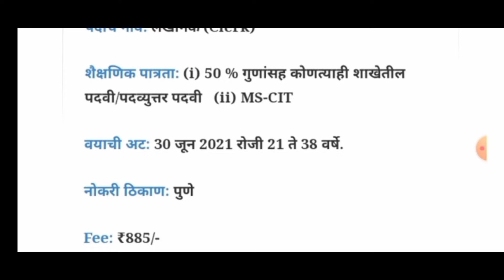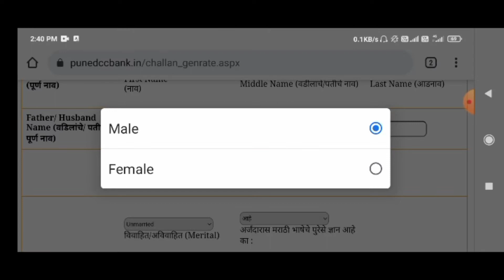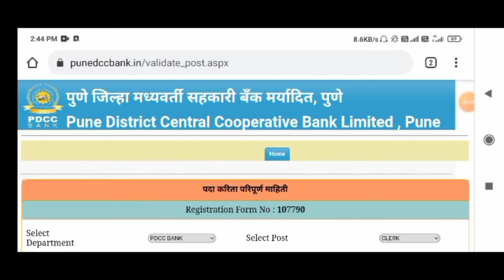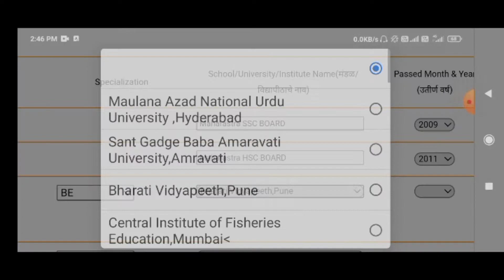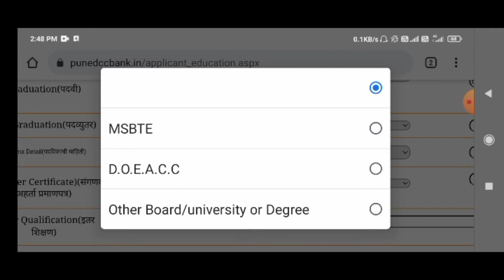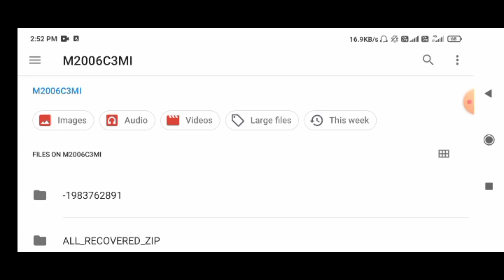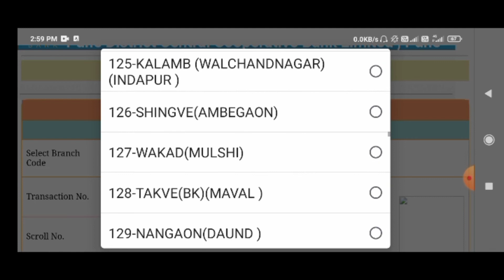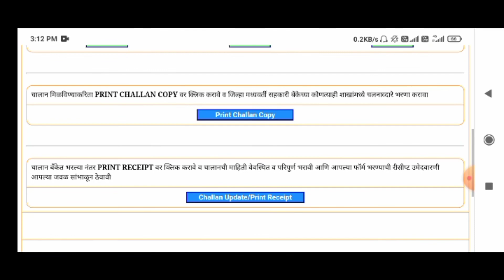पुणे जिल्हा मध्यवर्ती बँक भरती 2021।pune jilha madhyavarti sahakari bank।pdcc bank bharti 2021।PDCC।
या विडिओ मध्ये pune district central co operative bank pune यामध्ये ज्या जागा आल्या आहेत त्याचा ऑनलाईन फॉर्म कसा भरायचा आहे हे यामध्ये संगीतल आहे.

यादिवशी मिळणार आहे तुम्हाला PM किसान सन्मान निधीचा 9वा हफ्ता व तो कोणाला मिळणार नाही पहा व्हिडिओमध्ये

अशी आधार कार्डवरील माहिती बरोबर करा PM किसान सन्मान निधीमध्ये आणि हफ्ता नसेल मिळाला तर अशी करा तक्रार

धन्यवाद